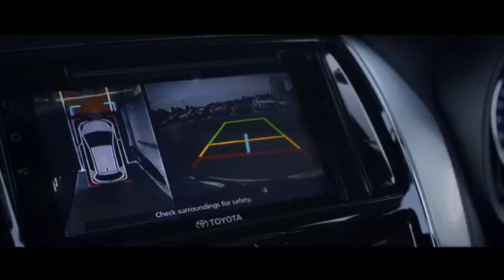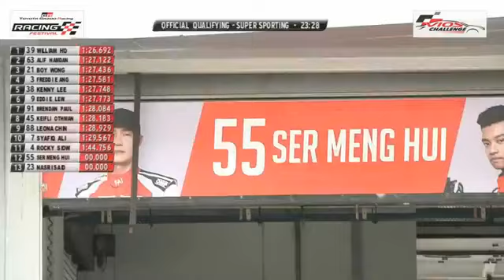(S2R4) Official Qualifying - Super Sporting Class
Don't miss out on the excitement! Watch the fourth Official Qualifying race for Super Sporting Class LIVE coverage at TGR Racing Festival Season 2. Don't miss the thrill!